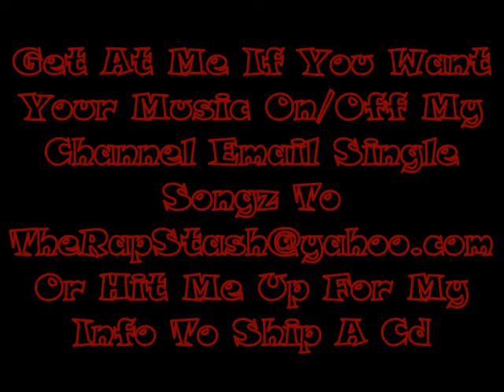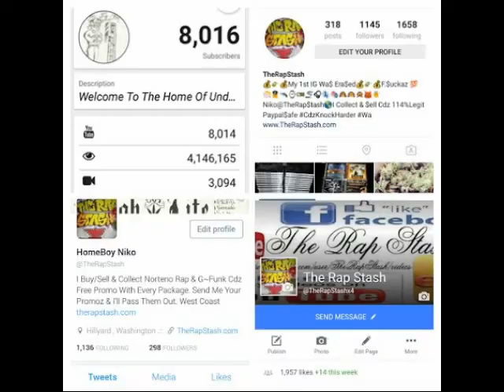Flag On My Face By Sleepy Santino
Do Tha Thang Ent & Yung Xcell Presents
Norte 4 Life By Sleepy Santino
415 San Francisco California Norteno Rap Album (2003)